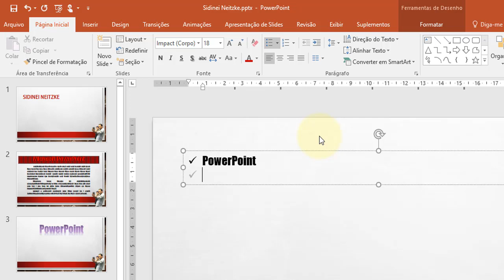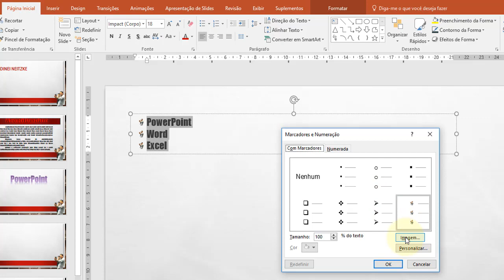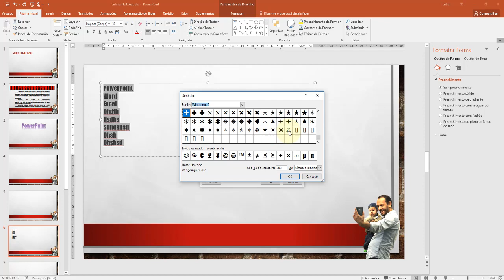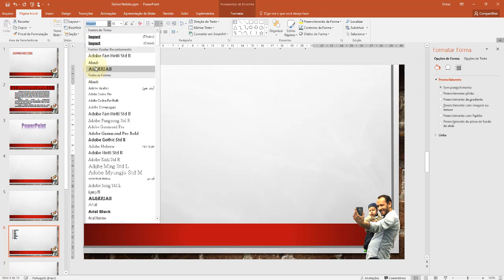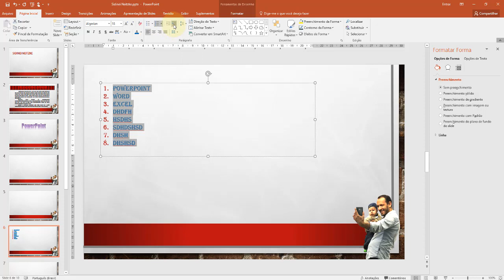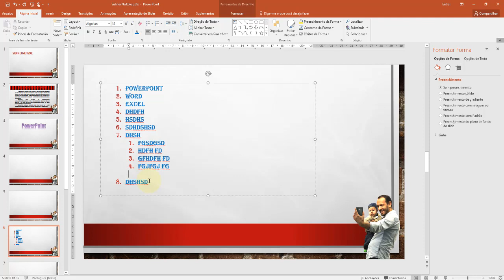PowerPoint 2016 Aula 16 Textos Marcadores e Numeração